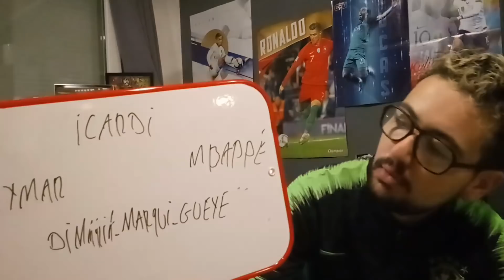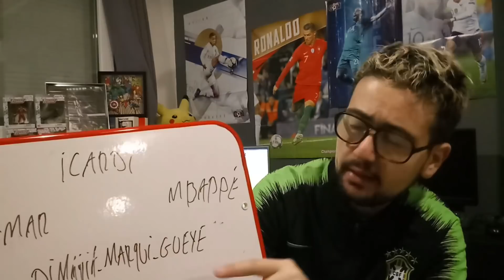NEYMAR SUR LE BANC ? MATCH XXL DE MBAPPÉ ? QUELLE ÉQUIPE ALIGNÉS ? (LES DERNIÈRE INFOS RÉAL-PSG)